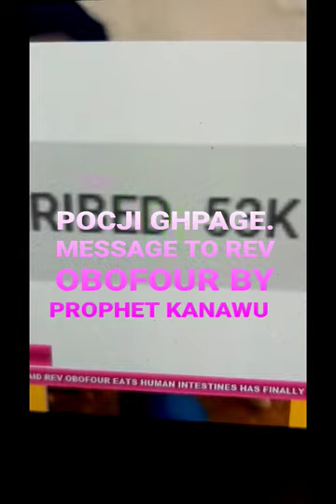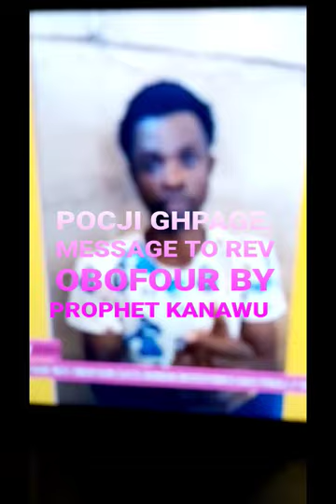POCJI GhPage. MESSAGE TO .REV OBOFOUR. BY PROPHET KANAWU